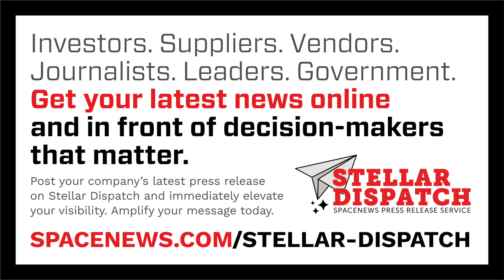Big upgrades for Blue Origin's New Glenn after latest launch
A week after the vehicle’s second launch, Blue Origin outlined plans to upgrade its New Glenn rocket.

Here are today's stories in SpaceNews First Up for November 21, 2025.

- The Space Force is nearing completion of a 15-year strategic blueprint.
- Voyager Technologies is acquiring Estes Energetics, which makes solid rocket motors and energetic materials.
- Starlab Space has secured funding from a financial firm.
- Rocket Lab launched a satellite for a confidential commercial customer Thursday with little advance public notice.
- A Starlink launch Thursday night was the 100th so far this year from Florida’s Space Coast.
- UP Aerospace performed a suborbital launch this week from New Mexico’s Spaceport America.
- A Canadian spaceport under development hosted a sounding rocket launch Thursday.
- U.S. military spacecraft may soon get designations like aircraft.